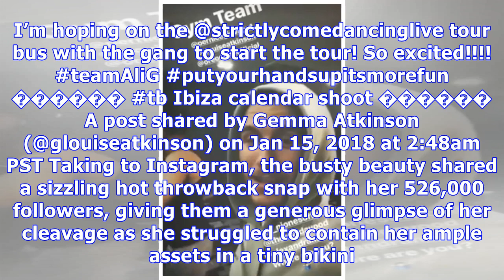Gorka Marquez gushes over 'queen' Gemma Atkinson after THAT kiss at Strictly rehearsals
The former Emmerdale actress, 33, and her Strictly Come Dancing co-star Gorka, 27, set off for Birmingham yesterday, accompanied by several of their fellow series 15 cast members, ahead of the live to...